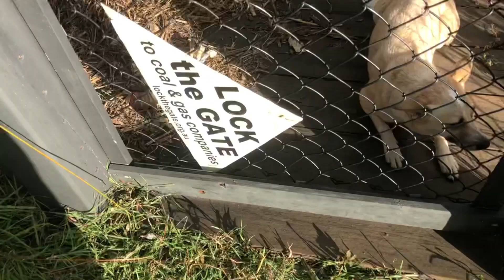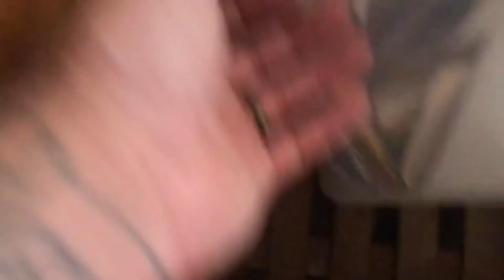Green Tree Snake - Point Vernon